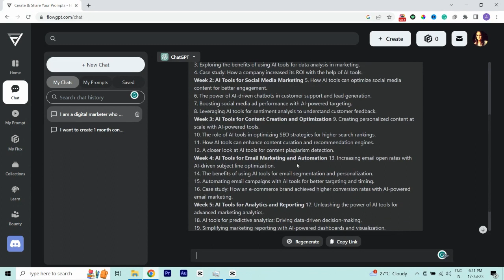GET UNLIMITED FREE PROMPTS | AI TOOLS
Struggling to write prompts? Here's a game-changing solution.

This is the best software for you if you don't know how to write prompts.

And the best thing is it's FREE.

Chapters:
00:00:00 - Login to Software
00:00:04 - Select Favorite Prompt from Existing List
00:00:08 - Introduction to the Software
00:00:22 - Specific Requirements
00:00:25 - Writing Your Own Prompt
00:00:33 - All Your Prompts in One Place

Hey there! Allow me to introduce myself – I'm Aparna Gaikwad, your go-to source for practical knowledge in AI tools, video editing, graphic designing, and digital marketing. 🎨💻